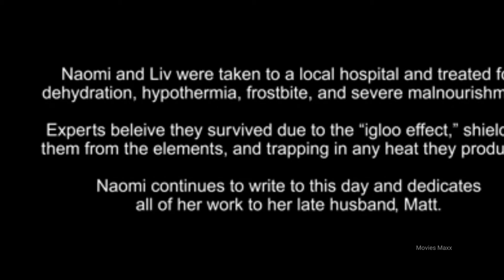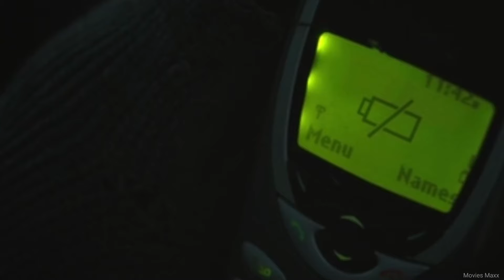Centigrade Movie Explained in Hindi | Movies Explained in Hindi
In this video, we have explained 'Centigrade Movie' in Hindi. Hope you like this hindi explanation and hindi insights of 'Centigrade'' movie.

Copyright Use:
Any images in this video has been used only to convey messages to the viewers. We don't plan to violate anyone's copyright.